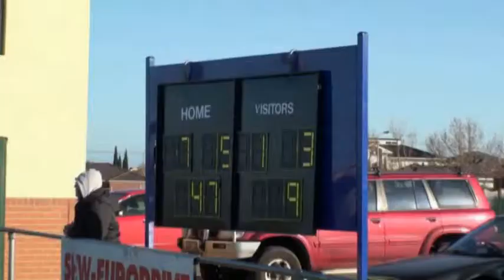EDFL U10 Div 2 , Round 12 , 11-7-10, Sydenham Hillside vs Oak Park